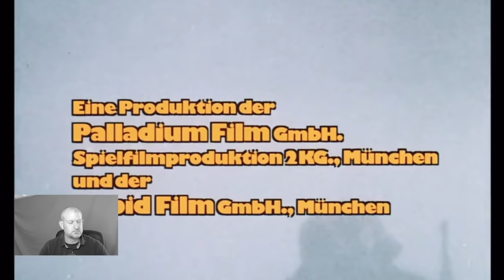Soldat reagiert auf Steiner - Das Eiserne Kreuz II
In diesem Reaktionsvideo wird auf den Kriegsfilm "Steiner – Das Eiserne Kreuz II" aus dem Jahre 1979 eingegangen. Hat lange gedauert und nun ist es geschafft.

Links zu...